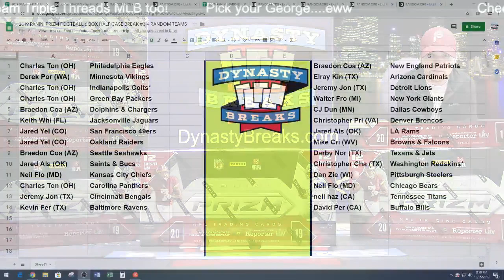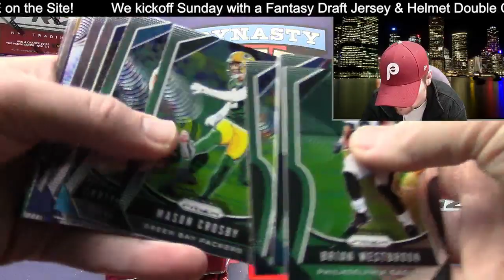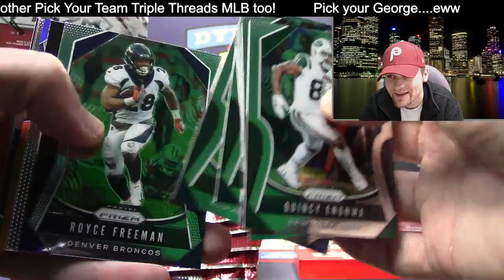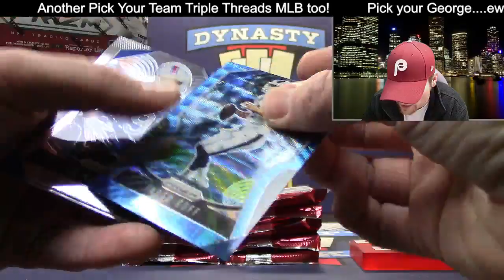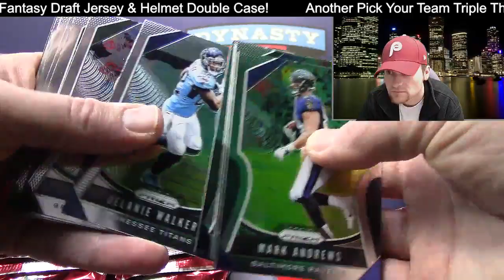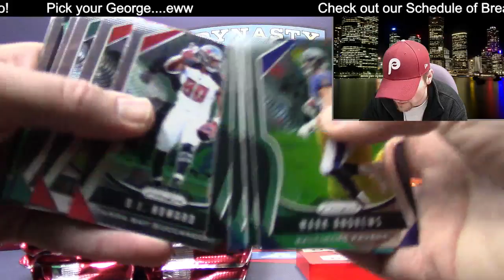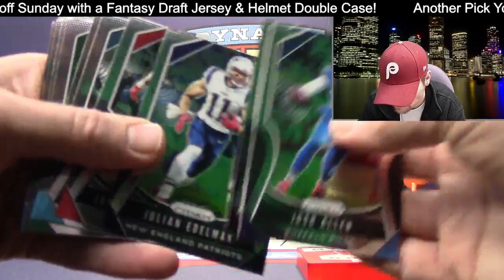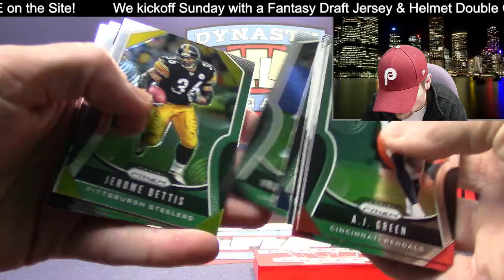2019 Prizm Football Card 6 Box Half Case Break #3 Sports Cards